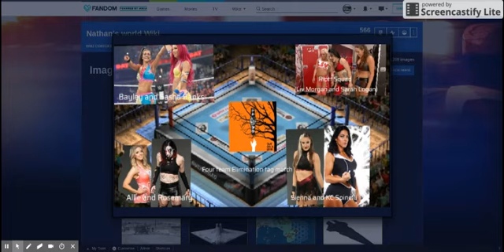Allie and Rosemary vs Riott Squad vs Sienna and KC Spinelli vs Bayley and Sasha Banks part 2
this is part 2 of the opening match of the 2018 Woodstock Festival of Champions, as the Women's 4 team elimination tag match heats up